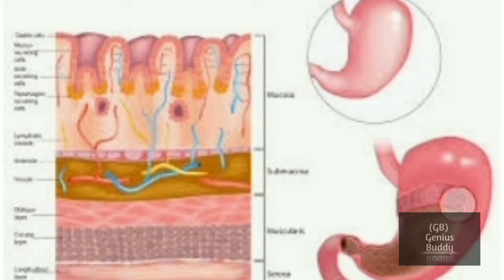𝗡𝗼𝗯𝗲𝗹 𝗣𝗿𝗶𝘇𝗲 क्यों दिया जाता है/episode:7/By Genius Buddy/by genius buddy/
Hii,
Genius Buddy
Friends there is much knowledge
But, I tried to give you some important
Facts
This will give you knowledge about
That will be usefull to you.
I hope you like this video
If you like, So please
And if are new in my channel
So, you can get like this more knowledgeabl video

Genius Buddy